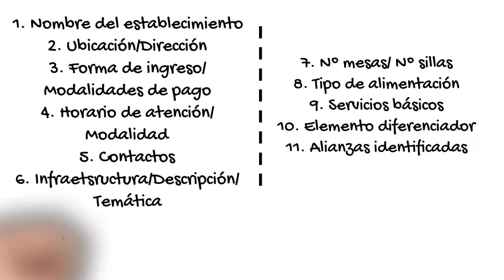Planificación Estratégica Territorial basada en el Turismo Sostenible!!!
Analizar la oferta de servicios de alojamiento y alimentación para potenciar destinos, es importante ya que genera beneficios económicos para el sector.